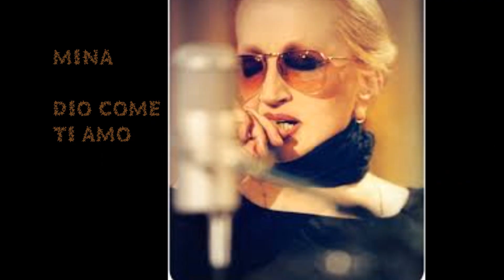Mina - Dio come ti amo!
Testo e musica di Domenico Modugno.
Tratto da "Sconcerto" (2001)

Dio come ti amo
non è possibile
avere tra le braccia
tanta felicità
Baciare le tue labbra
che odorano di vento
noi due innamorati
come nessuno al mondo
mi vien da piangere
in tutta la mia vita
non ho provato mai
un bene così caro
un bene così vero
Chi può fermare il fiume
che corre verso il mare
le rondini nel cielo
che vanno verso il sole
Chi può fermar l'amore
l'amore mio per te